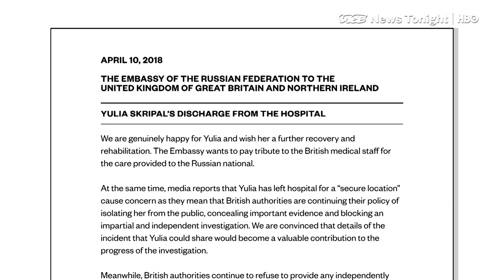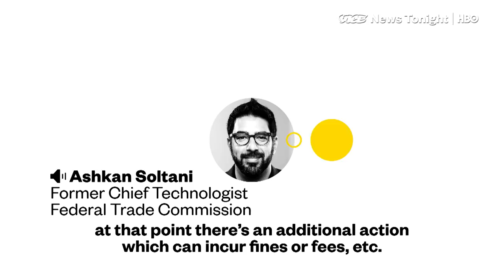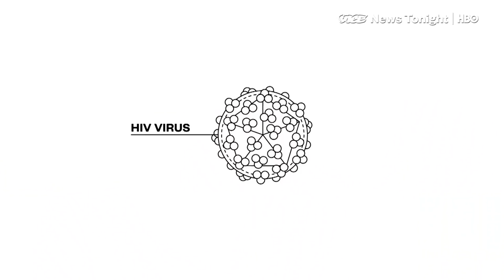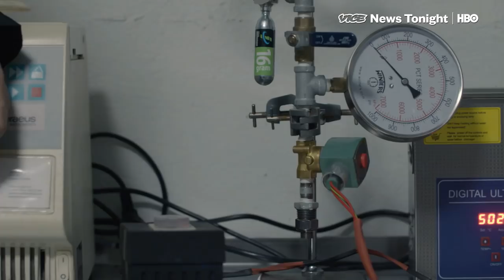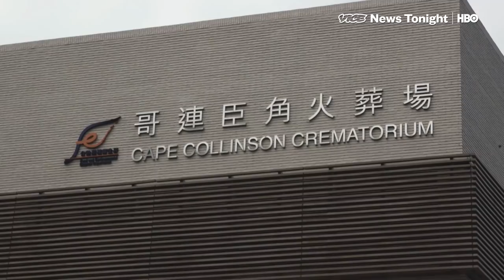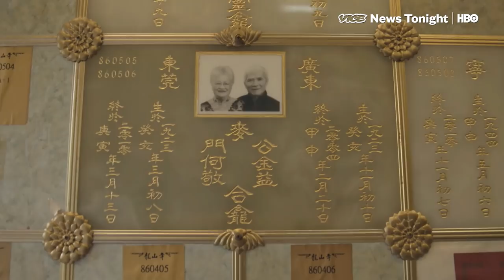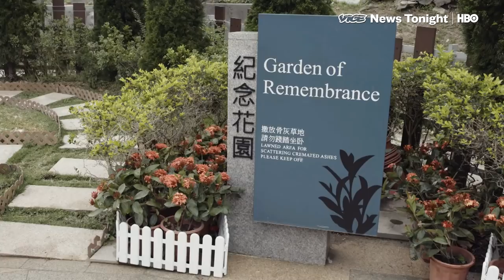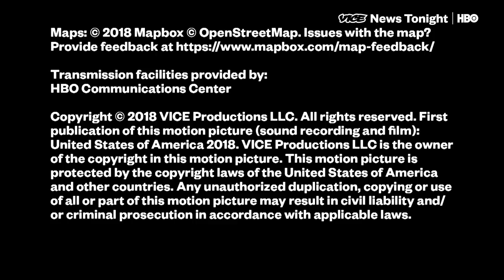Trolling Mark Zuckerberg & Hong Kong's Corpse Crisis: VICE News Tonight Full Episode (HBO)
This is the April 10, 2018, FULL EPISODE of VICE News Tonight on HBO.

3:25 VICE News sits down to watch the Zuckerberg testimony with a former Facebook employee/Zuckerberg confidant.

7:58 VICE News meets with biohackers researching and developing gene therapies that they test on themselves.

18:00 Hong Kong is running out of space to bury its dead. VICE News looks at how the government and private citizens alike are dealing with the issue.

22:30  Amanda Werner made headlines last October for dressing up as Monopoly Man and sitting behind the Equifax CEO during a Senate hearing. Tomorrow Mark Zuckerberg gets the treatment: Amanda plans to dress up as a troll doll and attend his appearance before a Senate panel. EMS tags along to talk political theater.